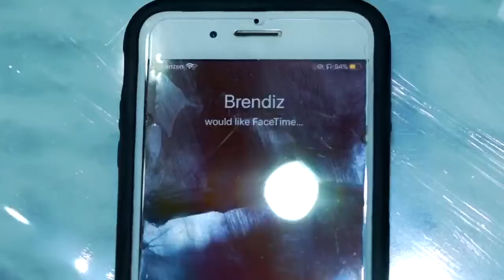•Los Angeles• Bryan Vargas